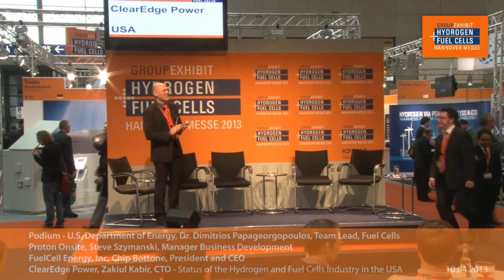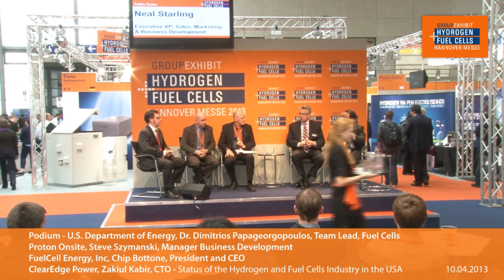Podium Discussion: Status of the Hydrogen and Fuel Cells Industry in the USA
April 10, 3:00 pm, Public Forum
U.S. Department of Energy, Dr. Dimitrios Papageorgopoulos, Team Lead, Fuel Cells
Proton Onsite, Steve Szymanski, Manager Business Development
FuelCell Energy, Inc, Chip Bottone, President and CEO
ClearEdge Power, Zakiul Kabir, Chief Technology Officer